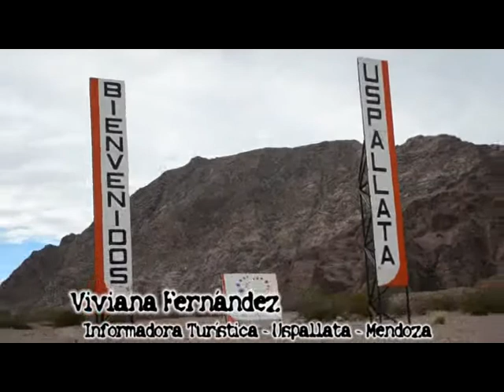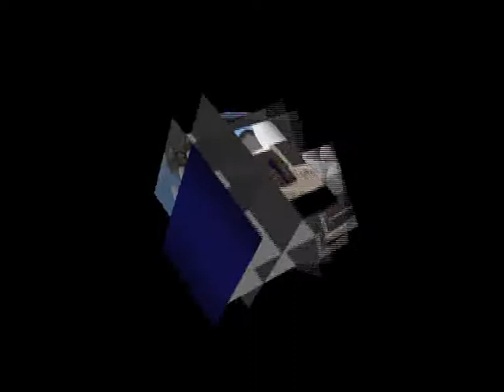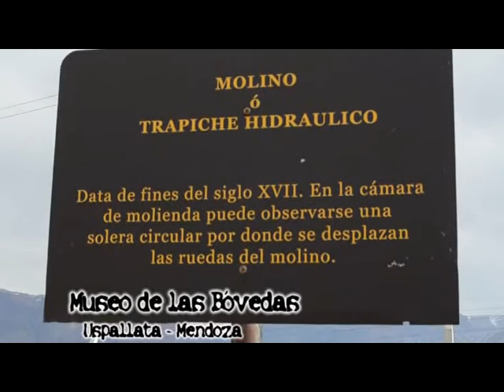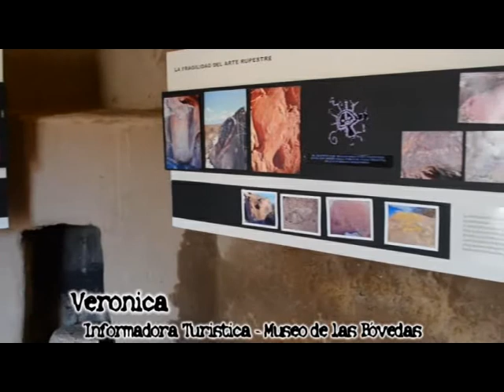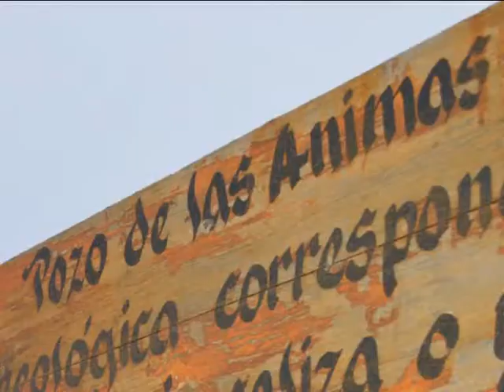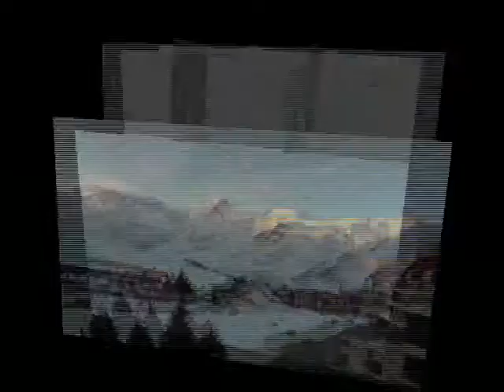DESTINO TV 30 08 2013 - Especial Mendoza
Recorrida por distintos lugares de la provincia de Mendoza. Visita a Uspallata y el Museo de las Bóvedas, El Pozo de las Animas en Malargüe y el Valle de Las Leñas. Es Argentina, es NUESTRO!!!